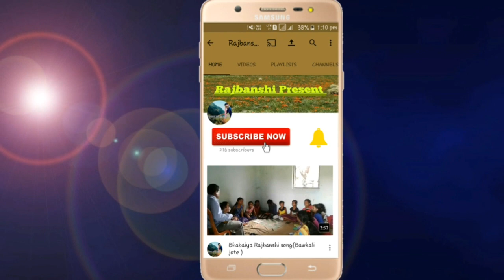Rajbanshi children's funny Dance in Rajbanshi song